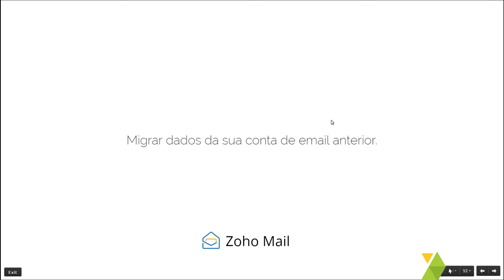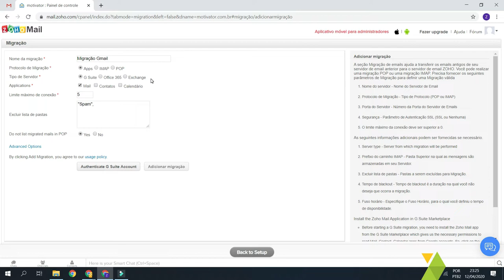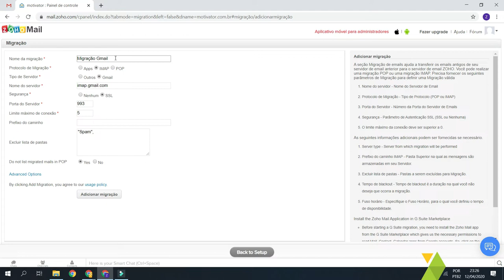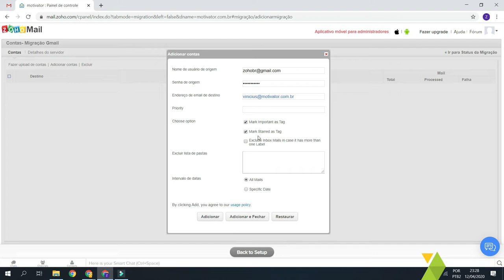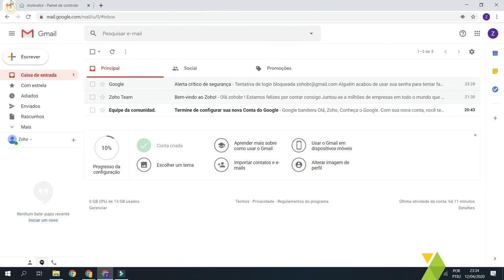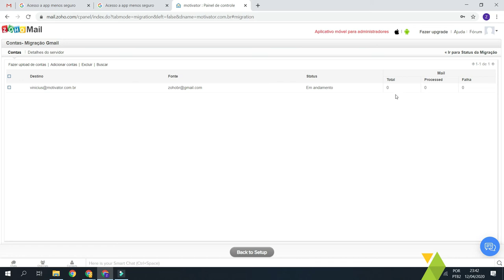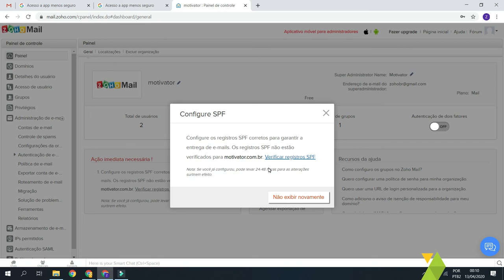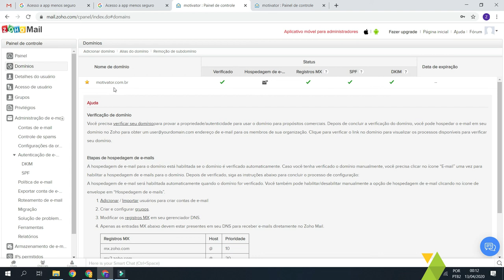6. Migração dos emails antigos para o Zoho Mail